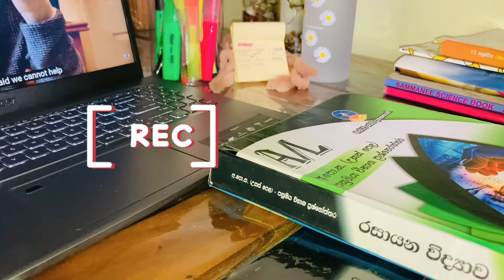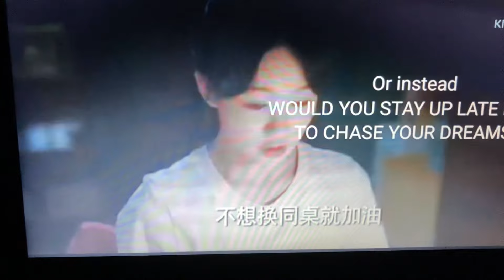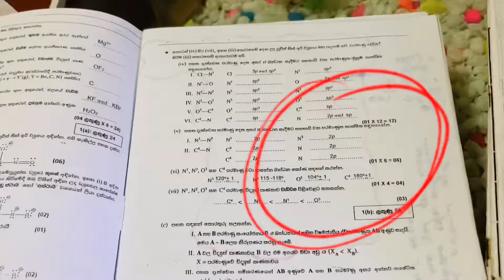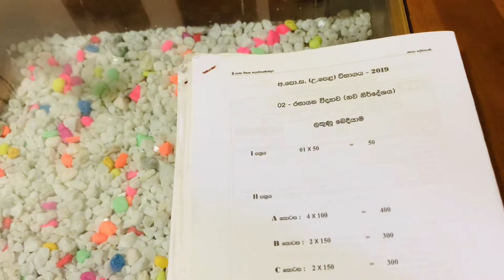How to get an A in Chemistry in as little as two months | Chemistry Sinhala |Study vlog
🔅How did I do Chemistry past papers and get an A in Chemistry ?

🔅How to do the Chemistry past papers correctly in these two months to get an A ?

You can come much ahead of your current level by doing past papers in this way in this short time.

Your time is very valuable in this time. That's why I put the vedio very briefly to make it easier for you. You get an idea to make past papers with it.

All that is required is your dedication and interest.